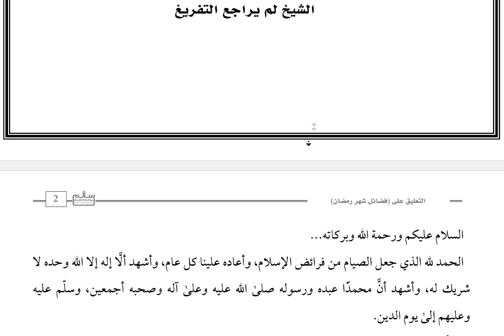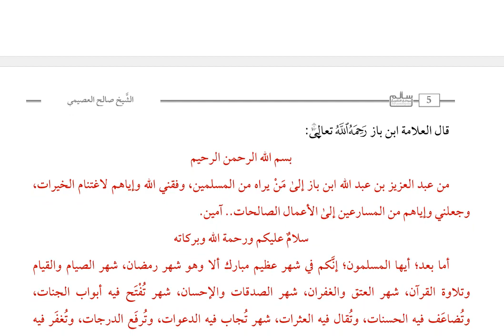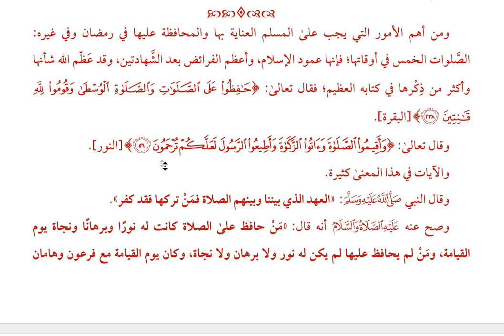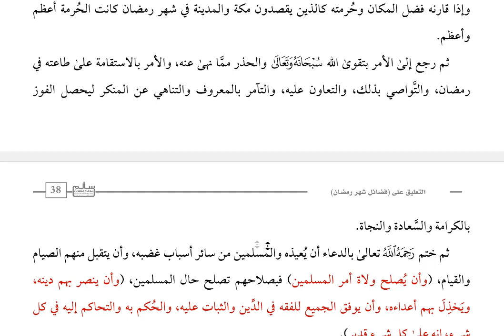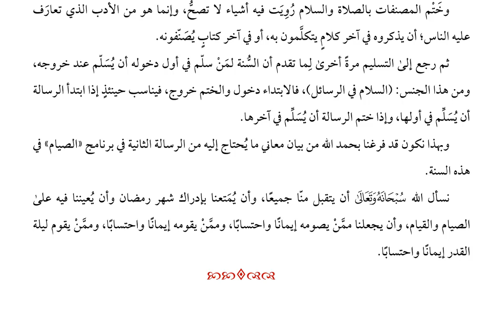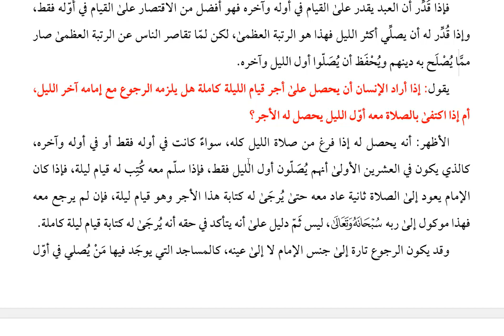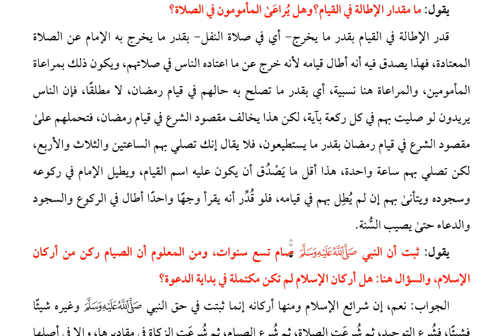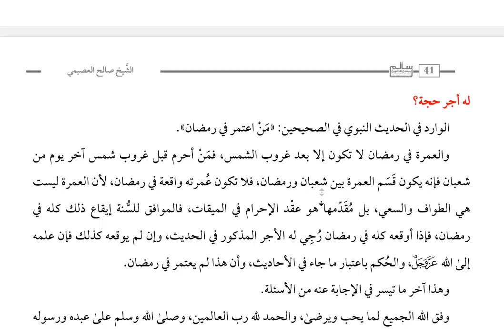شرح فضل شهر رمضان للعلامة ابن باز|| صالح بن عبد الله العصيمي|| برنامج أحكام الصيام 1437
الفهرس
00:00 مقدمة الدرس

00:48 * التعريف بالعلامة ابن باز

00:55 جر نسبه

01:20 تاريخ مولده

01:31 جمهرة شيوخه

02:04 جمهرة أصحابه

02:38 ثبت مصنفاته

03:31 تاريخ وفاته

03:51 * التعريف بكتاب «فضال شهر رمضان»

03:58 تحقيق عنوانه

04:25 إثبات نسبته إليه

04:51 بيان موضوعه

05:17 ذكر رتبته

05:54 توضيح منهجه

07:02 العناية به

07:21 * ذكر السبب الموجب لإقرائه

09:28 * مقدمة الكتاب

11:35 أدب افتتاح التصانيف

12:43 من السنن ذكر المرسل اسمه في بداية الرسائل

13:23 سنة العرب في تمييز اسم الرجل عن غيره

14:20 من منافع تصريح المصنفين بأسماءهم في صدور تصانيفهم

14:48 أنواع المكاتبات

15:27 السنة فيما يقدم عند دعاء المرء لنفسه وغيره

16:43 معنى (التوفيق والخذلان)

17:45 حكم تأمين المرء بعد دعائه

18:50 الوارد في السلام باعتبار التعريف والتنكير

19:26 أيهما أكمل؛ إلقاء السلام معرفا أم منكرا؟

20:41 من فوائد حذف أداة النداء

21:32 أوصاف رمضان نوعان

 22:50 هل ثبت العتق في رمضان؟

24:14 هل ثبت تضعيف الحسنات في رمضان؟

25:37 هل ثبت رفعة الدرجات في رمضان؟

26:38 هل تسمية النبي ﷺ بـ (المصطفى) بدعة؟

28:26 شرطان ثقيلان لقبول الصيام والقيام في رمضان

29:15 هل ثبت أن رمضان يكفر ما تأخر من الذنوب؟

29:30 هل الصيام والقيام في رمضان يكفران الكبائر والصغائر معا؟

31:02 المراد بكون ليلة القدر خيرا من ألف شهر

31:25 الوصية بنية الخير في رمضان

32:02 ما هي التوبة النصوح؟

33:33 * من فوائد وحكم الصوم

35:52 طرق معرفة فوائد الصوم

36:29 من فوائد الصيام: تطهير النفس وتزكيتها

37:34 معنى (الخلق) في خطاب الشرع

38:38 الفرق بين الأشر والبطر

39:58 الصوم يذكر بعظيم النعم الله عز وجل

40:54 الصوم يذكر بحاجة الفقراء

41:35 الحكمة العظمى والغاية الكبرى من فرض الصيام حقيقة

42:11 تحرير حد (التقوى)

44:48 معنى (الشعبة)

45:20 آية وحديث في طلب التقرب إلى الله عز وجل بالأعمال الصالحات

46:37 معنى كون الصوم وجاءا

48:15 هل ثبت لفظ (فضيقوا مجاريه بالصوم)؟

49:10 من فوائد الصوم: تطهيره البدن من الأمراض

49:57 *  أدلة وجوب صيام شهر رمضان

51:39 الدليل من القرآن على وجوب صيام رمضان

52:34 أنواع الكتابة في خطاب الشرع

53:00 كم عدة أيام رمضان؟

53:37 سر وصف الله عزوجل رمضان بأنه (أيام معدودات)

55:30 الدليل من القرآن على وجوب صيام رمضان

 01:01:56 أنواع تضعيف الحسنات

01:02:50 سر إضافة الصيام إلى الله عز وجل

01:04:08 الصيام الذي ينسب إلى الله عز وجل

01:04:47 الشهوة المرادة في حديث (ترك شهوته من أجلي)

01:05:55 هل المذي مفسد للصيام؟

01:07:05 هل الاستمناء مفسد للصيام؟

01:07:36 فرحتا الصائم

01:08:04 ضبط (خلوف) ومعناها

01:08:28 هل طيب فم الصائم كائن في الدنيا أم الآخرة؟

01:09:15 هل تفتيح أبواب الجنة وتغليق أبواب النار في رمضان حق على حقيقته؟

01:10:23 ما الشياطين التي تسلسل في رمضان؟

01:11:04 شيطان لا يصفد في رمضان

01:13:13 المراد بإطلاق العزو إلى الطبراني

01:14:03 هل ثبت حديث أن من صام رمضان خرج كيوم ولدته أمه؟

01:14:22 عدد ركعات صلاة التراويح

01:15:48 معنى حديث عائشة: «يصلي أربعا فلا تسأل عن حسنهن وطولهن»

01:17:33 توضيح الركعتين الزائدتين في صفة صلاة النبي ﷺ ثلاث عشرة ركعة في قيام الليل

01:19:32 أحوال الخلق مع صلاة التراويح

01:22:07 * مقصود الشرع من الصلاة

01:25:23 درجة حديث (حبب إلي من دنياكم الطيب والنساء)

01:26:52 حقيقة (الطمانينة في الصلاة)

01:27:32 تقويم عبارة (حديث المسيء صلاته)

01:30:20 * الحث على أعمال حسنة في رمضان، والزجر عن أعمال محرمة فيه

01:33:37 هل ثبتت أحاديث في الحث على الصدقة في رمضان؟

01:34:13 هل الذنوب تبطل الصيام؟

01:36:06 الصيام جُنة من أي شيء؟

01:36:59 معنى (الرفث) و(الصخب) المنهي عنه حال الصوم

01:37:12 فوائد ومسائل من حديث قول: (إني صائم) لمن سابه أحد

01:38:36 والمقصود في الصيام

01:41:00 * الأمر بالصلاة جماعة في رمضان وغيره

01:46:46 * الوصية بالزكاة بعد الصلاة

01:52:20 * التحذير من أنواع المعاصي والآثام أثناء الصيام

01:56:59 هل ثبت ختم المصنفات والكلام بالصلاة والسلام على النبي ﷺ؟

01:57:26 هل يشرع إلقاء السلام عند الانصراف وختم الرسائل؟

01:58:15 * الأسئلة والأجوبة

01:58:25  هل الأفضل قول عبد العزيز بن عبد الله ابن باز، أو عبد العزيز بن عبد الله آل باز؟ وهل يصح الوجهان؟

01:59:02 إذا أراد الإنسان أن يحصل على أجر قيام الليلة كاملة هل يلزمه الرجوع مع إمامه آخر الليل، أم إذا اكتفى بالصلاة معه أوّل الليل يحصل له الأجر؟

02:00:25 إذا صلى الإمام أول الليل ولم يُوتِر، ورجع آخر الليل لإتمام صلاة الليل كما يُفعَل غالبًا في ليالي الأواخر من شهر رمضان، هل هذا الفعل جائز؟

02:01:45 ما حُكم الاعتكاف في غير المساجد الثلاثة؟

02:02:25 ما مقدار الإطالة في القيام؟وهل يُراعَى المأمومون في الصلاة؟

02:03:51 هل أركان الإسلام لم تكن مكتملة في بداية الدعوة؟